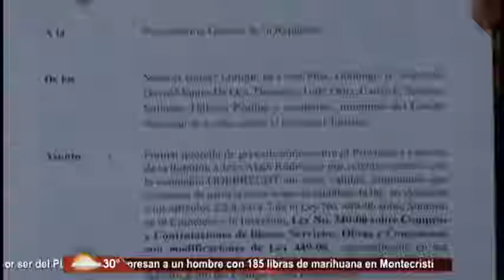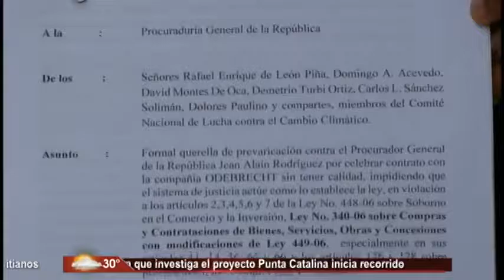Comité Nacional de Lucha contra el Cambio Climático sometió al procurador Jean Alain Rodríguez